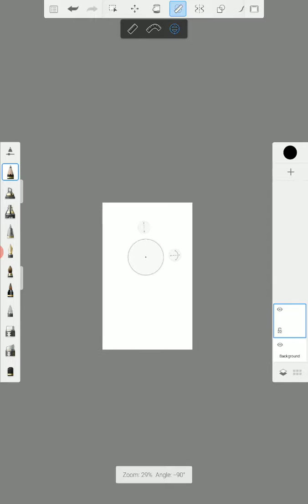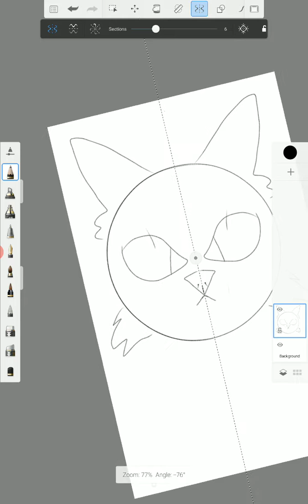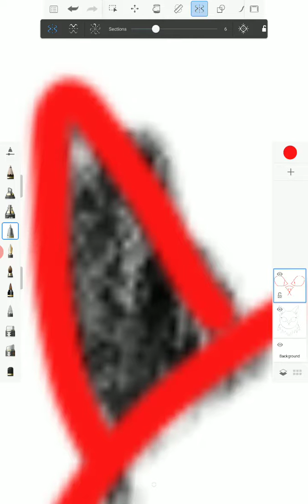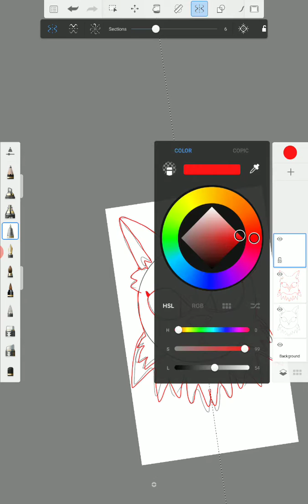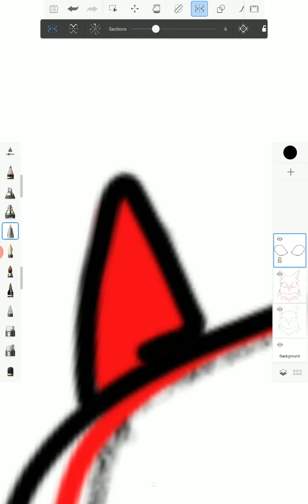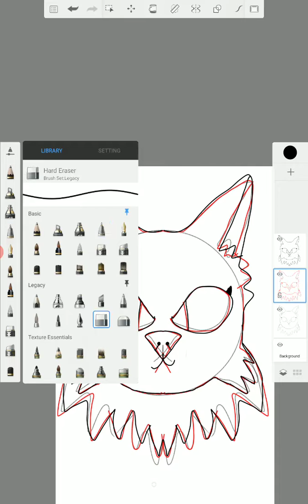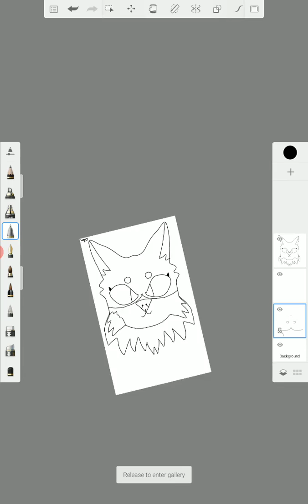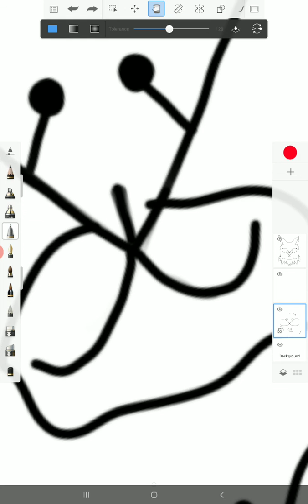About covid 19